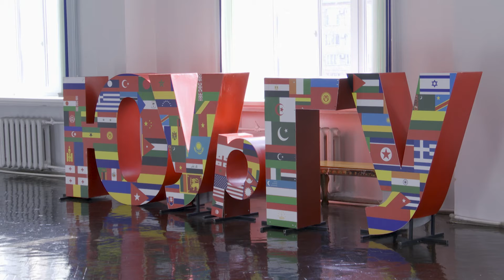Cтудотряды ЮУрГУ помогают приюту "Спаси меня"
Студенческий отряд Южно-Уральского Государственного Университета "Колесо Фортуны" посетил приют диких животных и птиц "Спаси меня".К выезду также присоединились бойцы сервисного отряда "Штиль" и стройотряда "Танкоград"